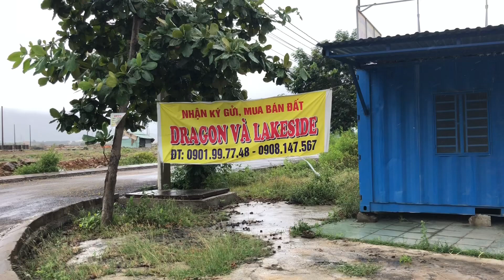Mới nhất đô thị Dragon và Lakeside-chắc còn rất lâu dân mới về ở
Dragon hạ tầng dỡ dang, likeside còn lâu mới lấp đầy, ghi nhận có những dãy nhà phố thương mại rất đẹp: đt tư vấn 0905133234.